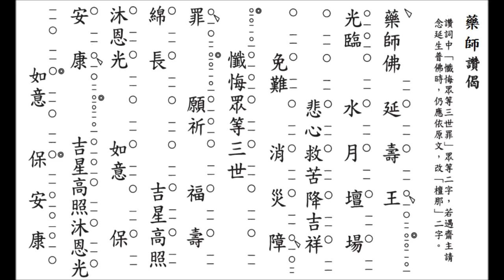藥師讚(高清)_佛光山法師唱誦